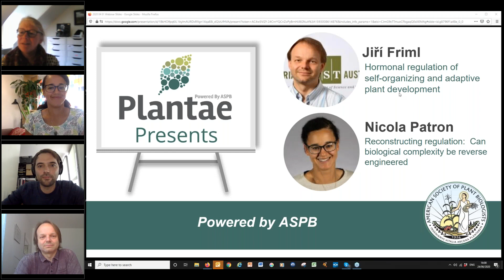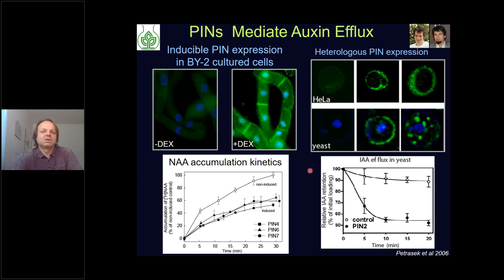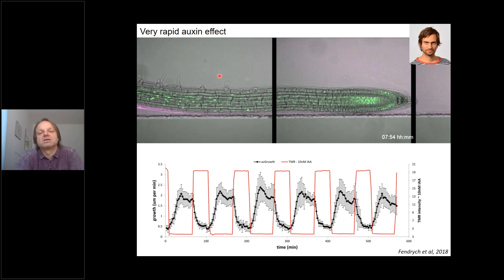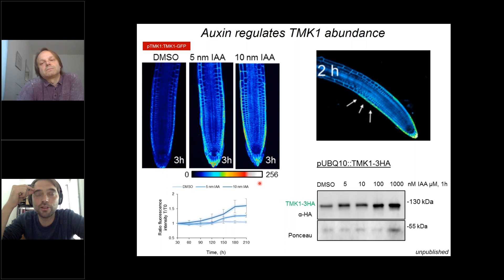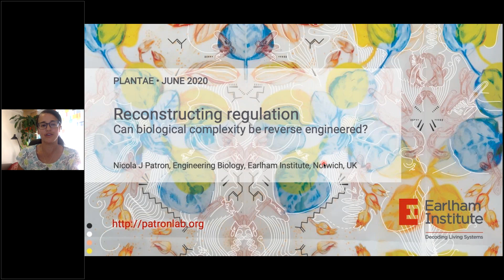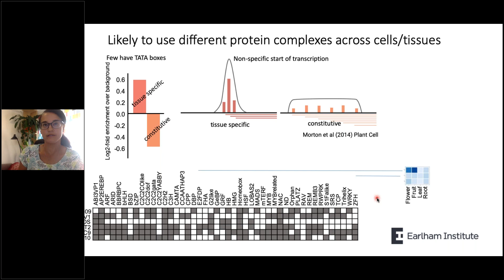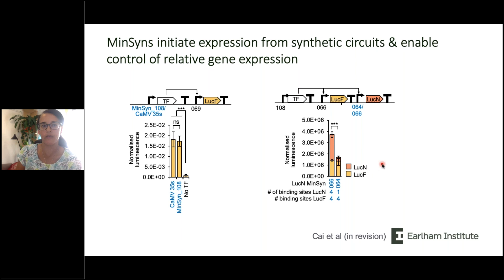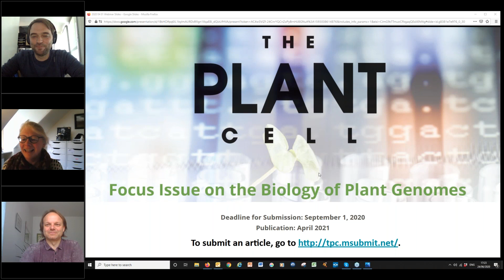Plantae Presents - Jiří Friml and Nicola Patron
In this video, invited guests Jiří Friml and Nicola Patron join our global plant science talk series to discuss their research.

Dr. Jiří Friml's talk is titled "Hormonal regulation of self-organizing and adaptive plant development" Dr. Friml is a Professor at the Institute of Science and Technology (IST) in Austria. He received PhDs from the University of Cologne, in Germany, and Masaryk University, in Brno, Czech Republic. Before moving to IST, he was a Group Leader and Professor in Tübingen, Göttingen, and Ghent. He has won numerous awards including ASPB’s Charles Albert Shull Award, the EMBO Gold Medal, and more recently the Neuron Award for Contribution to Science from the Czech Republic. His research focuses on mechanisms underlying plants’ adaptability during embryonic and postembryonic development, with a particular interest in the mechanisms of polar auxin transport.

Dr. Nicola Patron's talk is titled "Reconstructing regulation:  Can biological complexity be reverse engineered?" Dr. Patron is a Group Leader at the Earlham Institute in Norwich, UK. She has a PhD in plant molecular biotechnology and did post-doctoral research at the John Innes Centre and University of British Columbia (Canada). After a research stint in Australia, she returned to the UK to head a new Synthetic Biology venture at The Sainsbury Laboratory in Norwich before moving to the Earlham Institute. Her research focuses on engineering photosynthetic organisms for industrial biotechnology and crops that are healthier to consume and less environmentally damaging to cultivate. You can follow her on Twitter at @nicolabiologist.